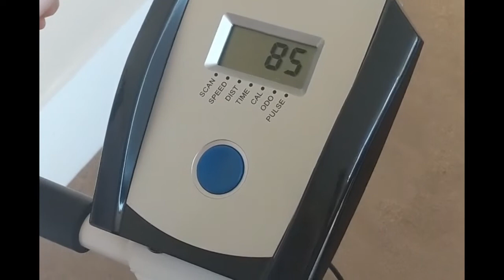"Let’s Get Physiological, Physiological!": A Systematic Review of Affective Gaming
Raquel Robinson, Katelyn Wiley, Amir Rezaeivahdati, Madison Klarkowski, Regan L. Mandryk

CHI PLAY ’20: The Annual Symposium on Computer-Human Interaction in Play
Session: Player Experience

Abstract
Physiological sensing has been a prominent fixture in games user research (GUR) since the late 1990s, when researchers started to explore its potential to enhance and understand experience within digital game play. Since these early days, is has been widely argued that “affective gaming”—in which gameplay is influenced by a player’s emotional state—can enhance player experience by integrating physiological sensors into play. Reflecting in 2020 on these last 20 years of progress, we systematically review the field of affective gaming to answer whether or not it has met this promise. We create a framework (the affective game loop) to classify 162 publications (included from an initial search set of 52,834 results) within affective gaming, present findings on the current state of the field, and discuss how our findings, contextualized within the affective game loop, can guide the future of affective gaming.

Video Previews for the The Annual Symposium on Computer-Human Interaction in Play (CHI PLAY 2020)